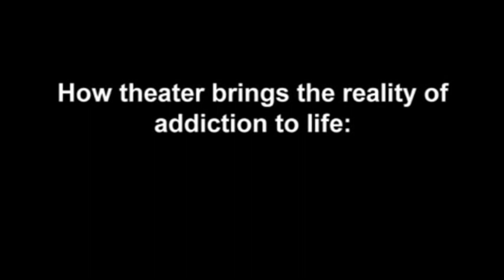March 8, 7:30pm: ADDICTION PERFORMANCE PROJECT